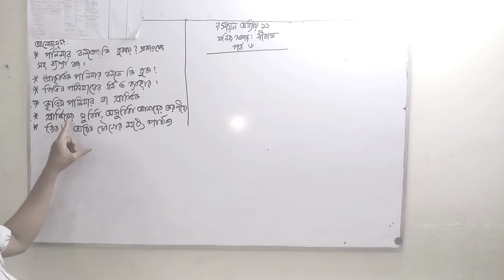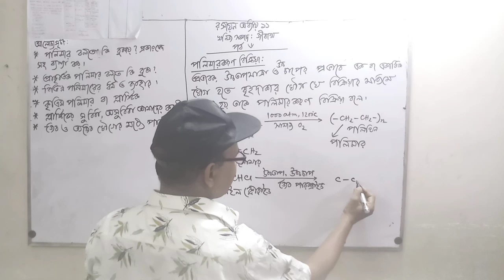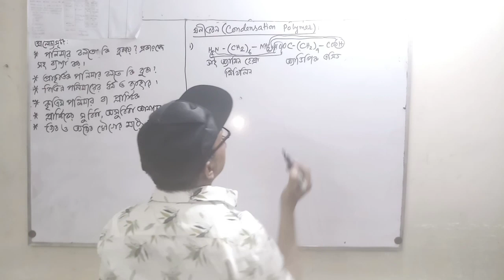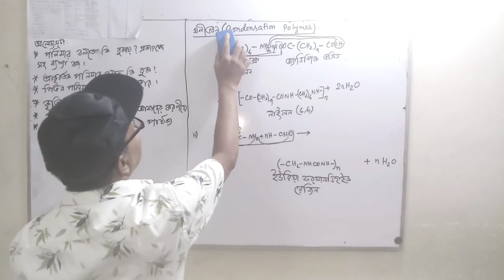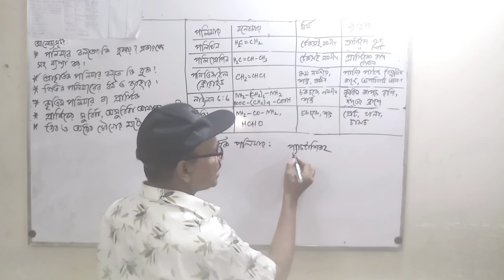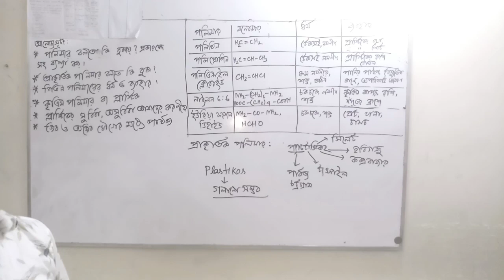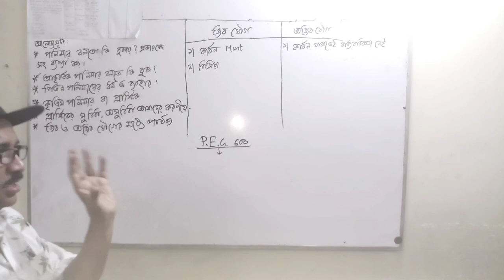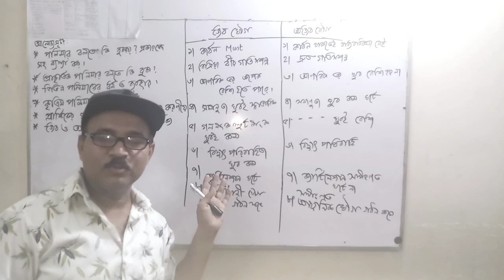শ্রেণি ৯ম-১০ম।।রসায়ন(Chemistry)।।অধ্যায়-১১(Chapter 11)।।খনিজ সম্পদ:জীবাশ্ম।।পর্ব-৬।।Subas Sir